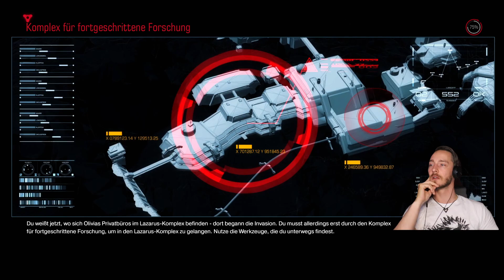Auf zu SAMUEL HAYDENs Büro I DOOM ! Part #007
DIE HÖLLE WIRD UNS NICHT AUFHALTEN KÖNNEN :D
Viel spaß mit dem Let´s Play von DOOM :)

Ps. Sorry meine Cam hatte leichte Probleme mit dem Fokus :D

Die Streams kommen immer Live bei mir auf Twitch.

DANKE UND RINGEHAUEN! ;)